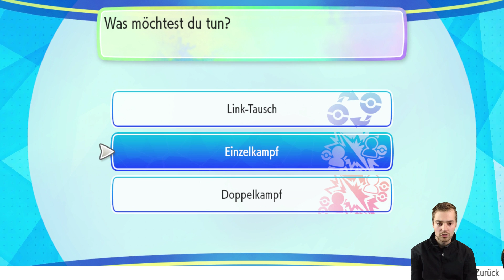Auf in die Weite Welt Lets Go Pokemon Evoli auf der Switch #02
Dead_Engineer – MarcoxxxxXY
Lets Go Pokemon Evoli auf der Switch #02 - Auf in die Weite Welt
Allgemeine Informationen über den Videoinhalt:
Es ist so weit, die Nintendo Switch Konsole hat es möglich gemacht Pokemon auf Ihr zu spielen.  Da lässt es sich Pokemon Pro MarcoxxxxXY und Dead_Engineer als Subunternehmer von igmetalrock als Anfänger nicht nehmen und davon abhalten Lets Go Pokemon Evoli zusammen durchzuzocken. Wie gewohnt beinhaltet das Pokedex 150 Pokemoneinträge die es zu sammeln gibt. Wir wünschen euch viel Spaß beim Zuschauen wie wir Evoli und Pikachu und den ganzen Rest fangen und bekämpfen werden.
Rockt mit einfachen 3 Schritten:
Unsere Favoriten:
Link zu unserer Webseite und unseren Projekten:
Viel Spaß